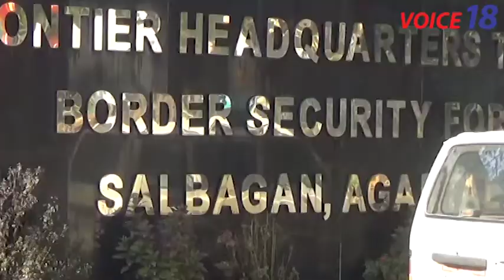Guru Nanak Jayanti ||Guru Nanak Gurpurab || BSF || Salbagan || Agartala || VOICE 18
VOICE 18
Your voice